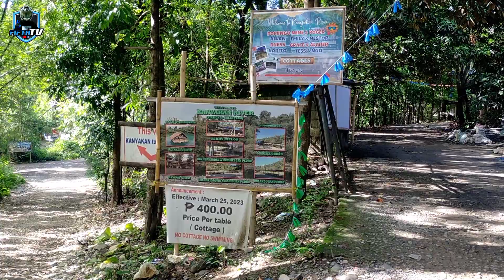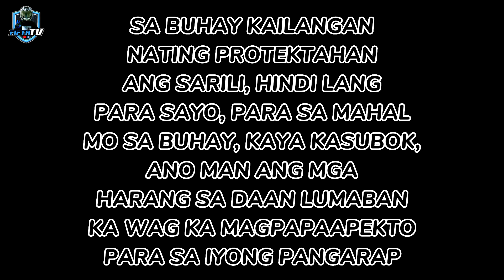DUGO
kakaibang episode na Naman to mga kasubok grabe Ang casting at special super effects salamat kung natapos mo 👊

Fifth Detailing
Fifth TV
59X Clothing & Accessories

Fifth TV